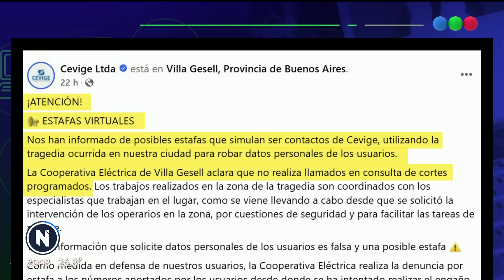USAN la TRAGEDIA de VILLA GESELL para ESTAFAR - Telefe Noticias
Trágico derrumbe en Villa Gesell: la maldad no tiene límites.

La Cooperativa Eléctrica de la ciudad costera advirtió sobre posibles estafas virtuales a los vecinos.